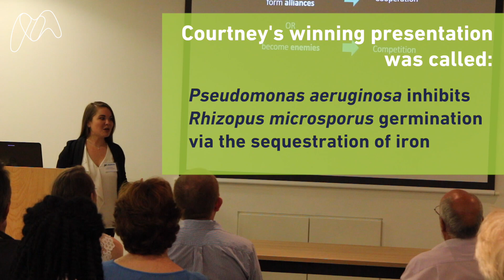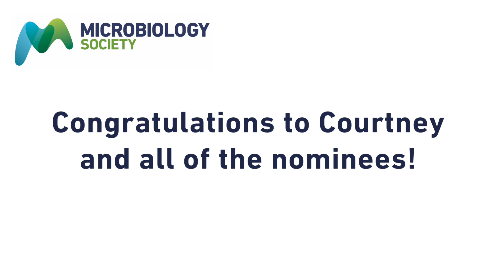Sir Howard Dalton Young Microbiologist of the year 2018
The Microbiology Society is delighted to announce that Courtney Kousser is the winner of this year’s Sir Howard Dalton Young Microbiologist of the Year competition.